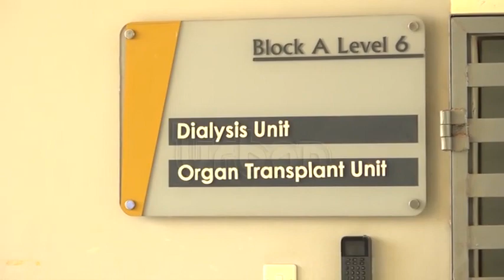First kidney transplant patient discharged